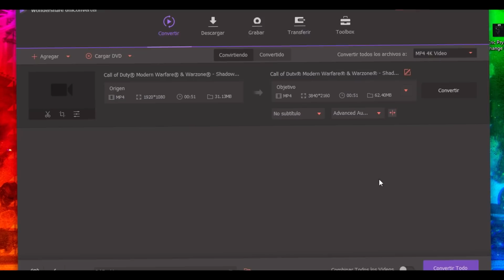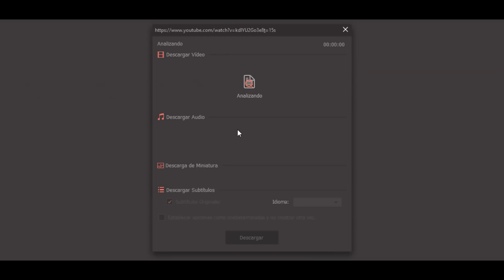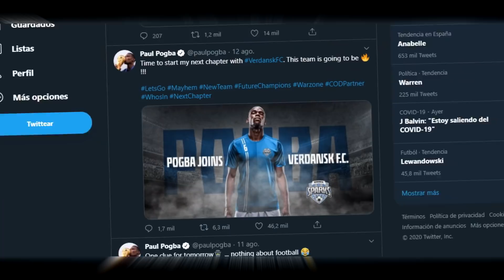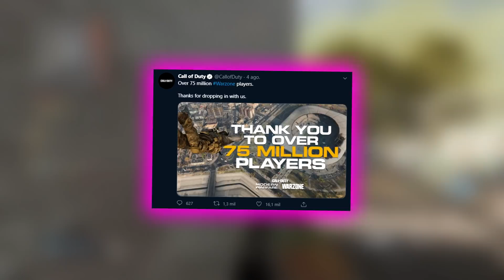El Gran Trabajo de Call of Duty con la Temporada 5 de Warzone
★ Usa el código "InfuserYT" en la tienda de Fortnite!

➨ ¡Canciones!

Vídeo producido y subido por Infuser ®